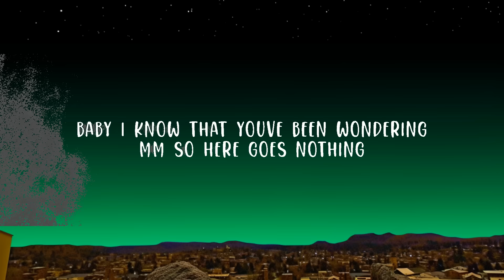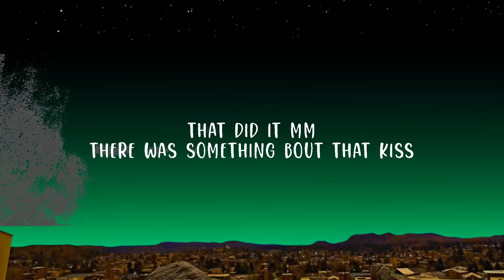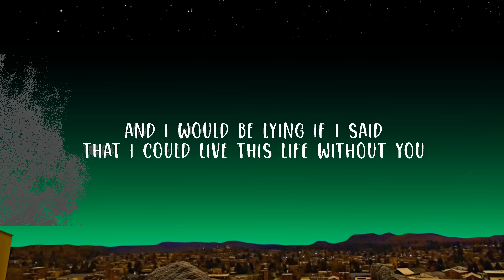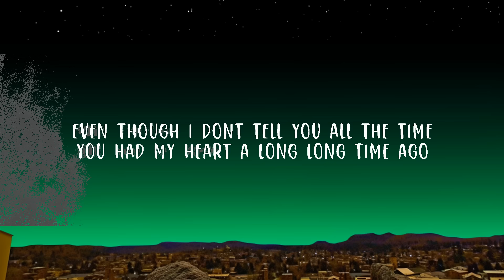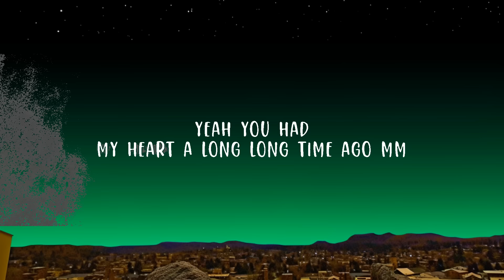Brett Young - In Case You Didn't Know (Lyrics) Lyrics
Brett Young - In Case You Didn't Know

(Lyrics):
[Verse 1]
And just the other day

[Pre-Chorus]
Baby, I know that you've been wondering
Mm, so here goes nothing

[Verse 3]
That did it, mm
I'm thinking

[Pre-Chorus]
One of the things that I've been feeling
Mm, it's time you hear 'em

[Chorus]
In case you didn't know
I'm crazy 'bout ya
Yeah, you had my heart a long, long time ago, mm
No, no
In case you didn't know, oh, oh

Yeah you had my heart a long long time ago